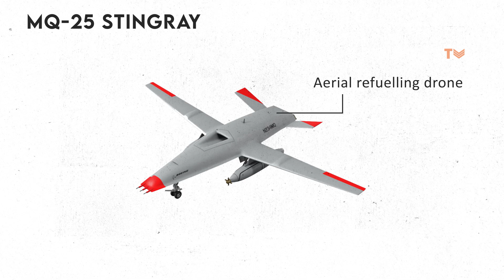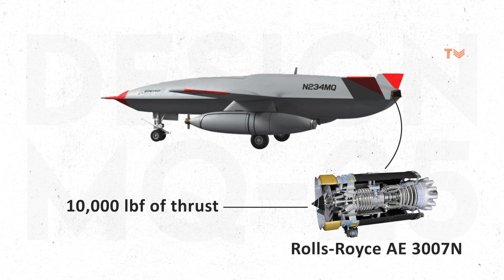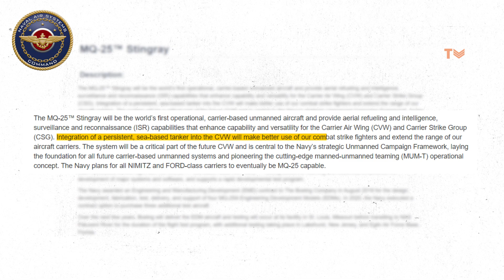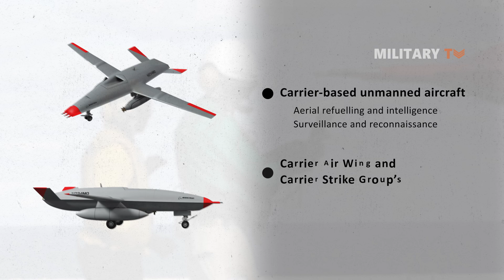MQ-25 Stingray: A New American $155 Million Drone